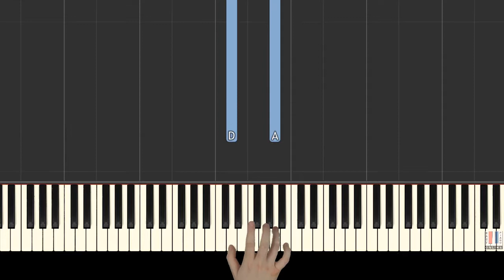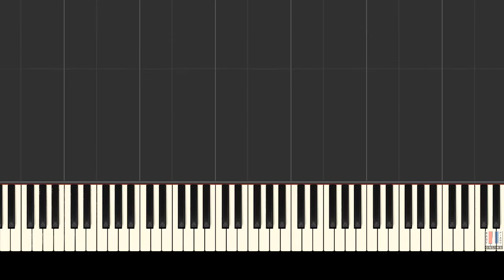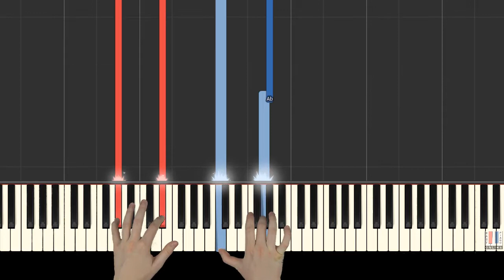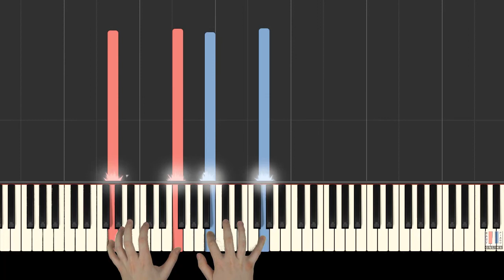How To Play "WHERE IS LOVE?" [from OLIVER!] - Easy Piano (Synthesia) [Piano Tutorial] [HD]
Song: Where Is Love? [from Oliver!]
Composer: Lionel Bart

🎹 Master PLAYLISTS of piano music!
    ♫ LIVE recorded tutorials!
    ♫ SYNTHESIA visualizer!

🔔 JOIN EasyPianoOnline!

Lyrics:

Does it fall from skies above?
Is it underneath the willow tree
That I've been dreaming of?
Where is she?
Who I close my eyes to see?
Will I ever know the sweet hello
That's meant for only me?
Who can say where she may hide?
Must I travel far and wide?
'Til I am beside the someone who
I can mean something to ...
Where...?
Where is love?
Where?

Songwriters: Lionel Bart